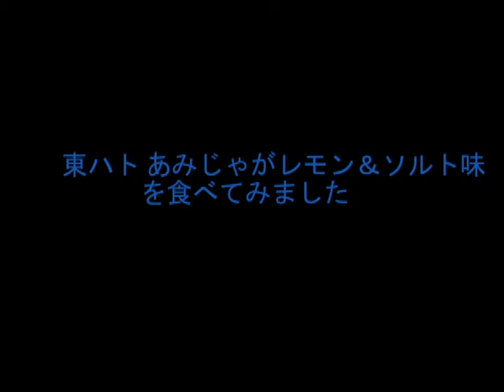東ハト あみじゃがレモン＆ソルト味を食べてみました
東ハト あみじゃがレモン＆ソルト味を食べてみた動画です＾＾